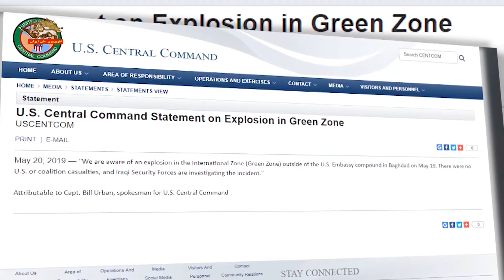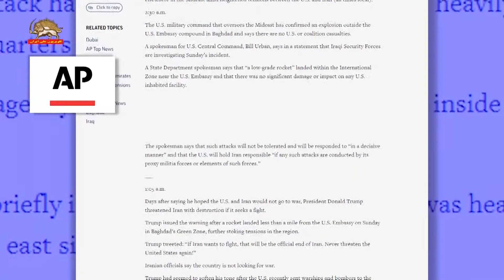سنتکام فرماندهی مرکزی ایالات متحده: در انفجار بغداد تلفاتی نبود تحقیقات ادامه دارد